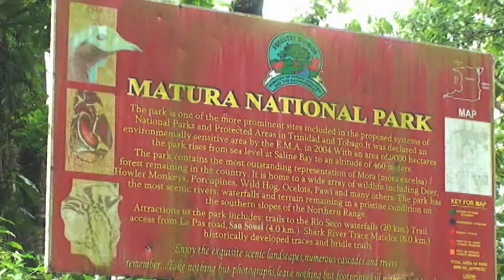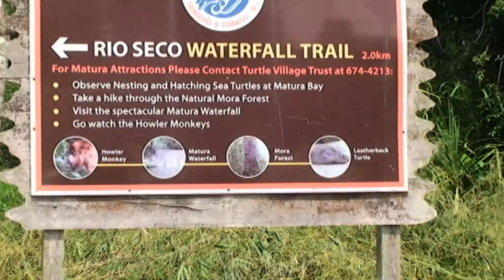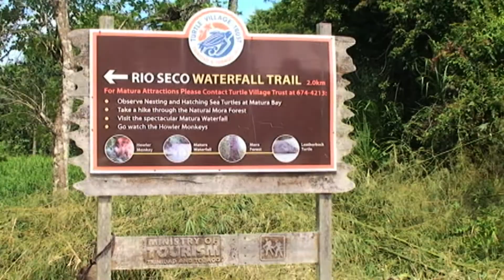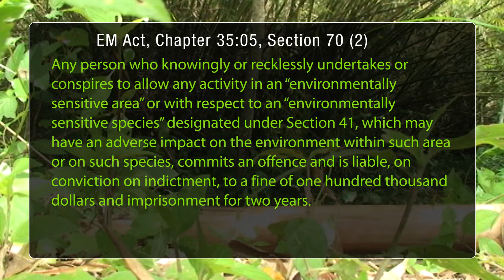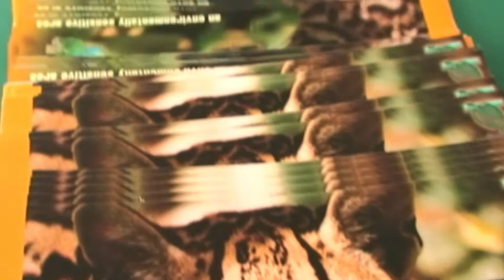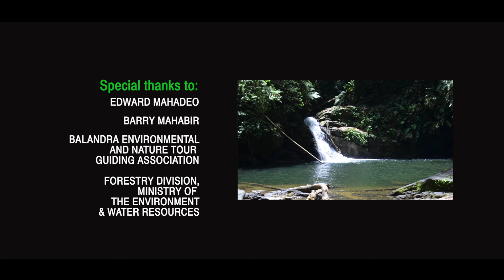EMA's Biodiversity Series - The Matura National Park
The Matura National Park is a protected tropical forest area of approximately 9000 ha. It was declared an Environmentally Sensitive Area in 2004. A biological baseline survey was commissioned by the Stakeholder Management Committee (SMC) of the Matura National Park Environmentally Sensitive Area (MNPESA) and submitted to the University of the West Indies (UWI) in 2007.